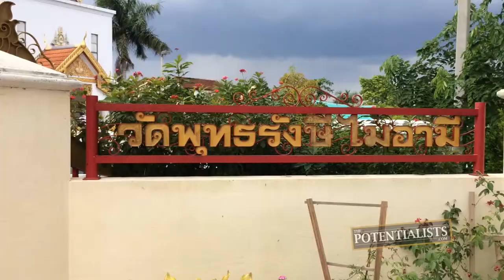MIAMI BUDDHA (Season 1, Episode 183)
What does spirituality mean to you? What does a Buddhist meditation entail? Where can you find a Buddhist temple? Watch to find out!

The Motivation Mogul, Marketing Crusader, I.T. Wizard, Creative Overlord, Herd Whisperer and Master Handshaker visit a Buddhist temple in the outskirts of Miami and experience a guided meditation.

BOWA Studios
12080 Southwest 127 Avenue
Suite 305